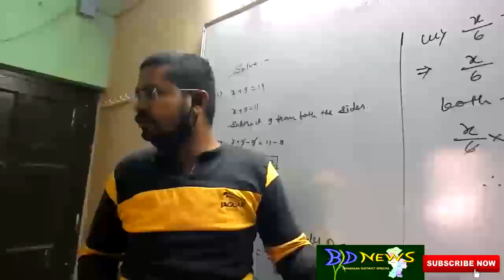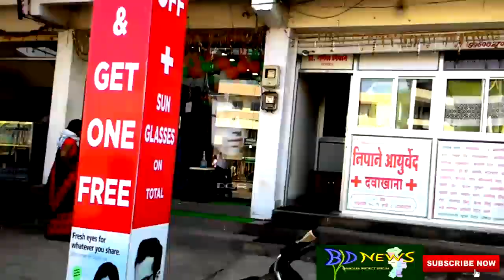BHANDARA SHAHAR MITTI KE DIYO SE SAJAA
diwali lakshmipujan festival BHANDARA SHAHAR MITTI KE DIYO SE SAJAA